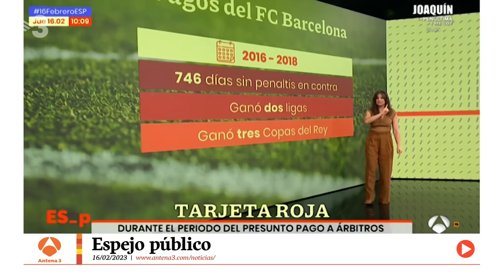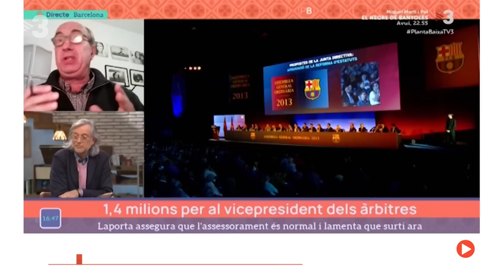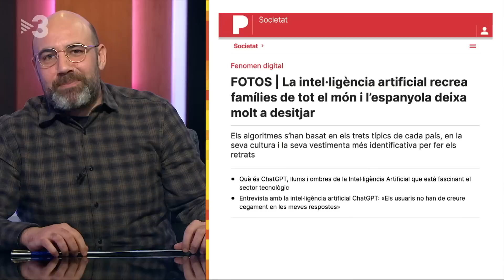Està passant - 16/02/2023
Els pagaments del Barça al comitè d'àrbitres obriran el directe d'avui. L'Òscar ens explica les indemnitzacions al Parlament. El Magí seguirà el Barça-Manchester  amb un hooligan anglès i tanquem amb la l'Elisenda i el joc dels prejudicis.